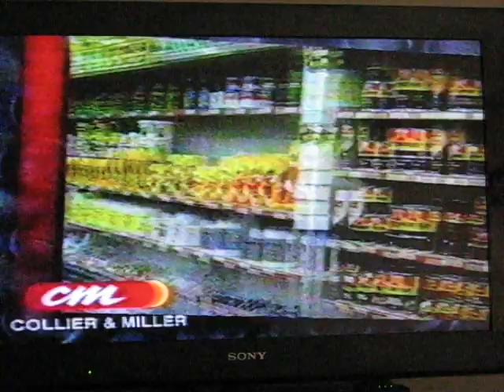Collier & Miller Australian Television TV Advertisement 1997 - on WIN Leeton Griffith NSW